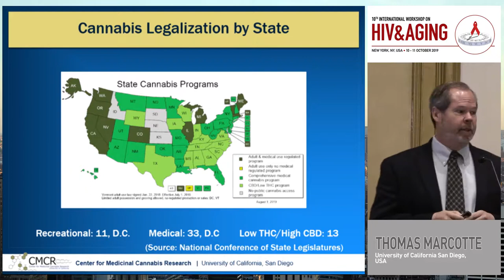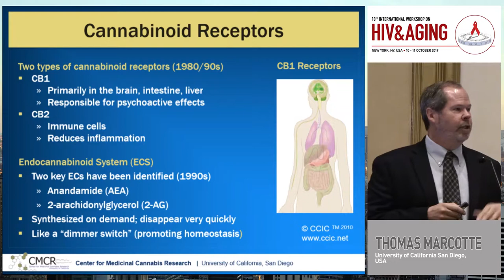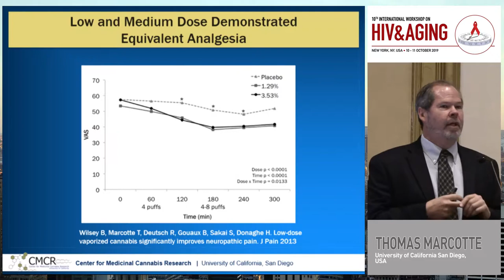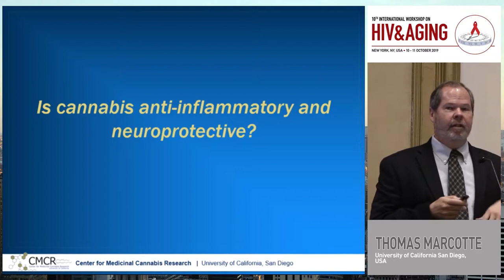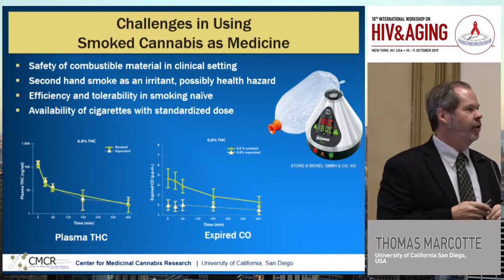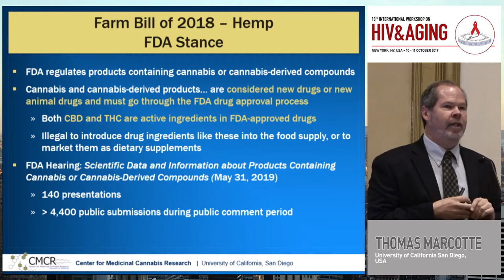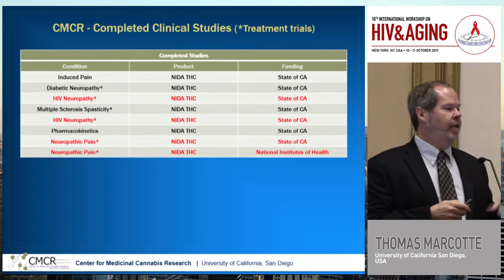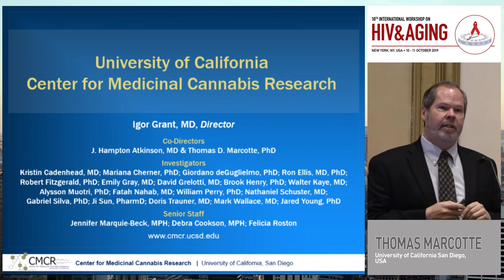The Promise, and Challenge, of Cannabis and Cannabinoids as Medicine | Thomas Marcotte, PhD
Lecture: The Promise, and Challenge, of Cannabis and Cannabinoids as Medicine
Speaker: Thomas Marcotte, PhD
                 University of California San Diego, United States of America